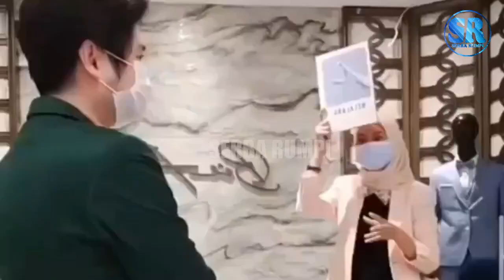Blak Blakan, Natasha Wilona Terpincut Ke Melvin Gegara Lakukan Ini, Bikin Haru